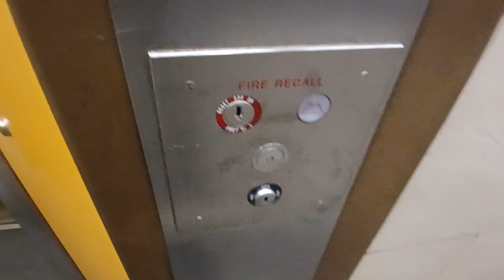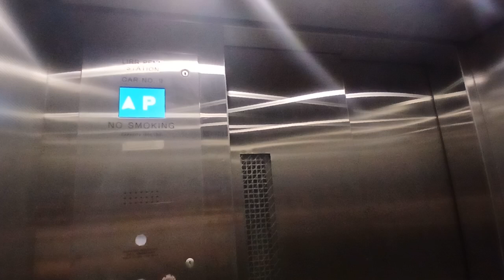Otis hydraulic MTA Long Island Railroad track 17 elevator at Penn Station (Manhattan, NY)